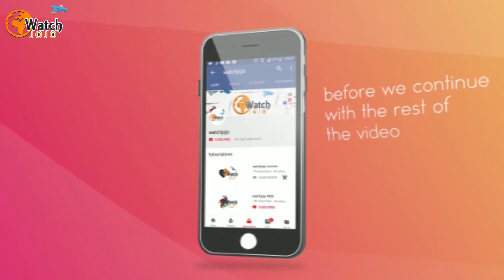10 Utterly Spellbinding Places Around the Globe Untouched by Humankind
Technically speaking, there isn’t a place on Earth untouched by humankind. After all, people have been wandering across the surface of the planet for more than 200,000 years. There are, however, a handful of very special places so pristine and remote that they’re practically virgin territory. These areas share two things in common: challenging local conditions and astounding natural beauty.